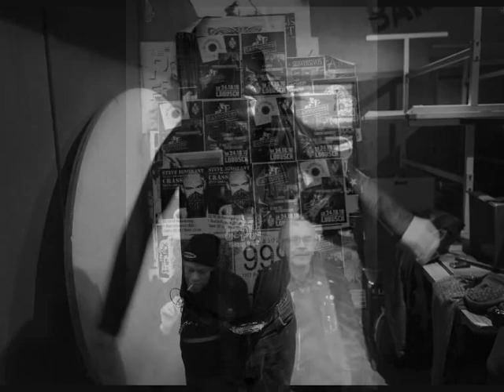PERTTI KURIKAN NIMIPÄIVÄT-PERTTI KURIKAN NIMIPÄIVÄT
Taken from KUUS KUPPIA KAHVIA... JA YKS KOKIS LP 2013